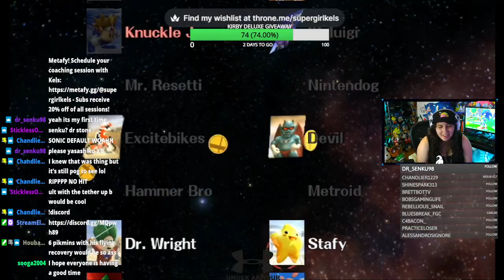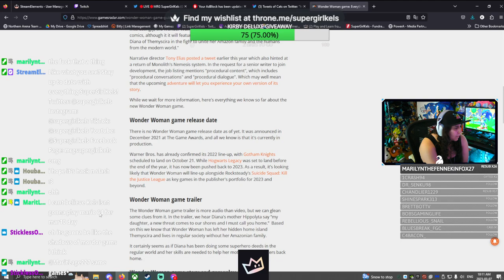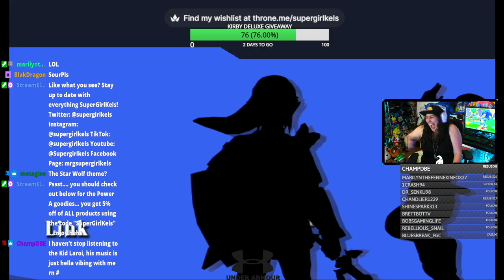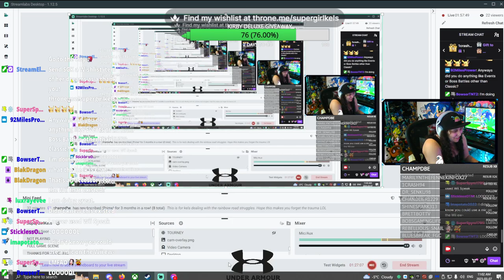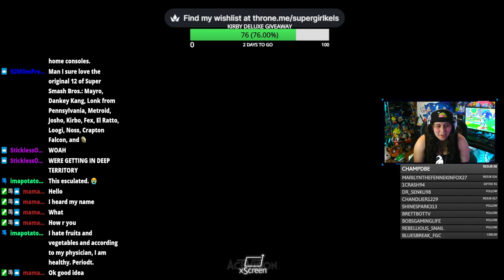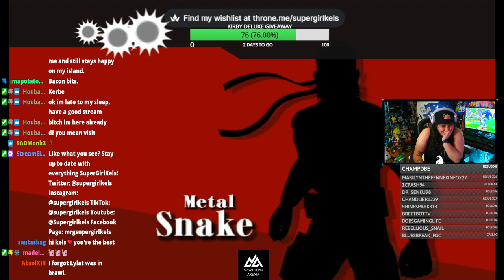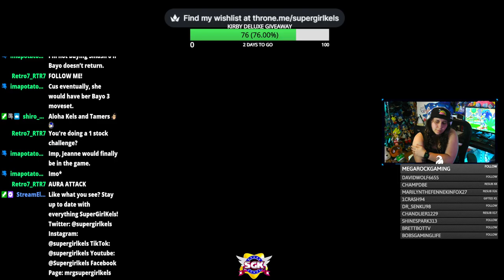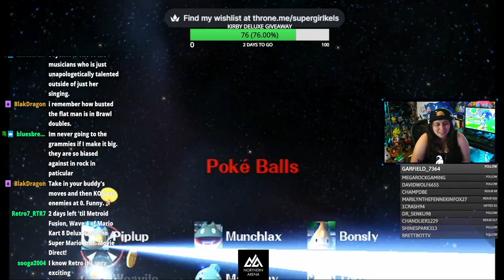We've officially lost our minds - Super Smash Bros. Brawl 100% Walkthrough - Part 6 (Vod)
The thumbnail is as weird as the stuff we talk about this episode lmao
Ft. @ Renz0 Luis as our completionist guide as he walks us through Brawl 100%